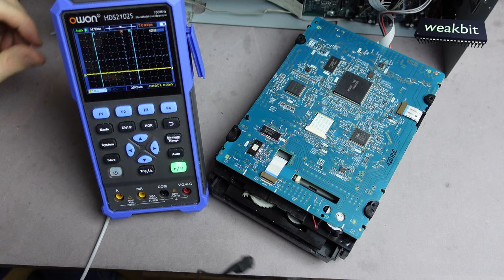Sony RCD-W100 repair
It's a Sony on my kitchen-table and I've never seen a machine like this model before. There are 2 Drives inside this machine and the left is a CD-Player and on the the right is a CD-Recorder. What I found out on this machine was a very difficult issue for me and then I found out the following things. Have a watch on this special Video.